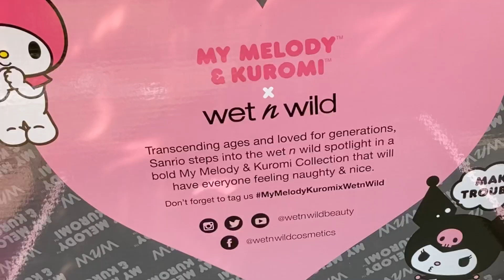Wet N Wild x My Melody and Kuromi Collection Swatches & Unboxing!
$64.99 The full Collection

Palettes: $9.99
Lip glosses: $4.99
Liquid Mattes: $4.99
Brushes: $9.99
Bag: $8.99

*All products were purchased with my own money unless stated in the video otherwise.